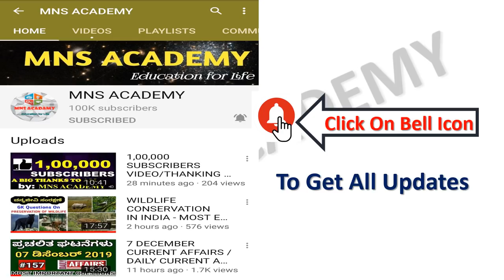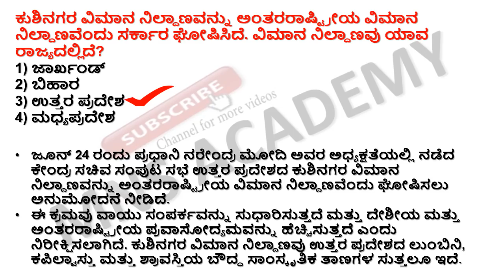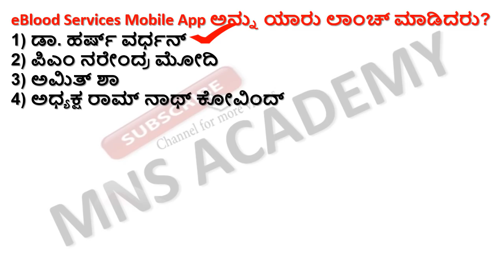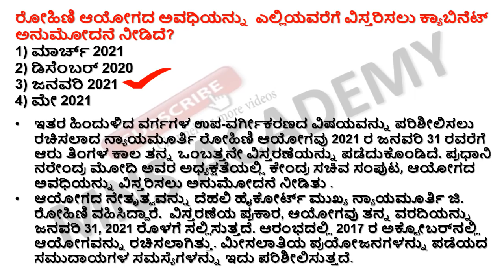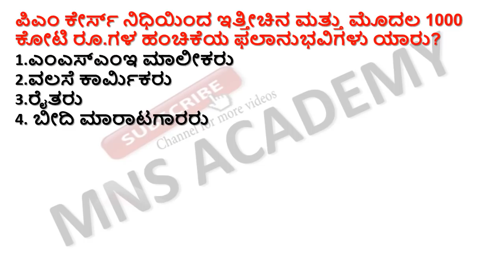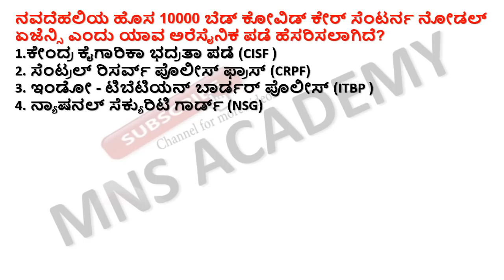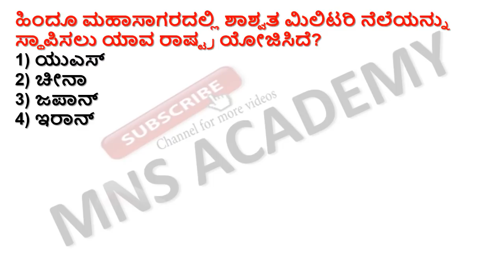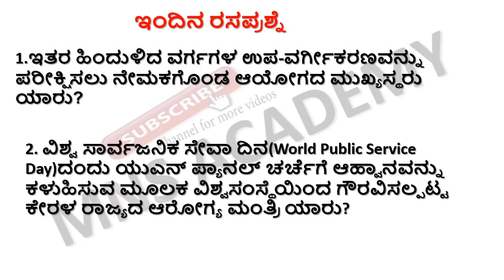27 JUNE CURRENT AFFAIRS / DAILY CURRENT AFFAIRS IN KANNADA BY MNS ACADEMY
27 JUNE CURRENT AFFAIRS / DAILY CURRENT AFFAIRS IN KANNADA BY MNS ACADEMY